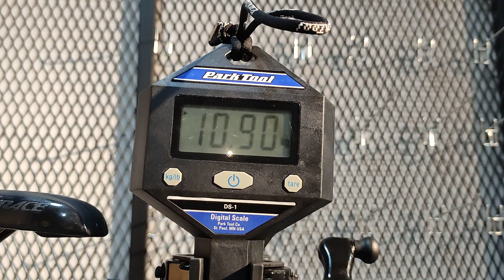FIRST IMPRESSION UNITED GAVRIL - GRAVEL BRAND LOKAL KUALITAS INERTLOKAL???